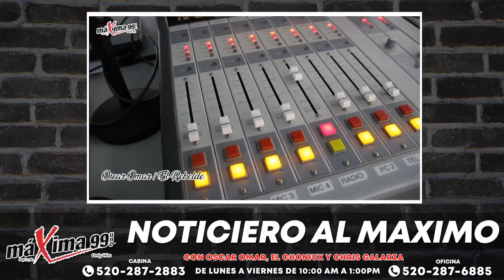Noticiero Al Máximo Con Oscar Omar Félix, El Choniux Gonzalez Y Chris Galarza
Podcast del 06/Marzo/2023

Podcast de Radio Máxima 99.1 de Nogales Arizona, Subiendo Nuestros Podcast por Youtube para que se suscriban a nuestro canal y no se pierdan nuestra transmisión de 10:30 a 1 de la tarde al aire por KOFH Máxima 99.1 con Oscar Omar Felix, y Chris Galarza Todos los días de Lunes A Viernes.
Cada día estaremos subiendo la transmisión diaria de Facebook Live a Nuestro Canal de Youtube!